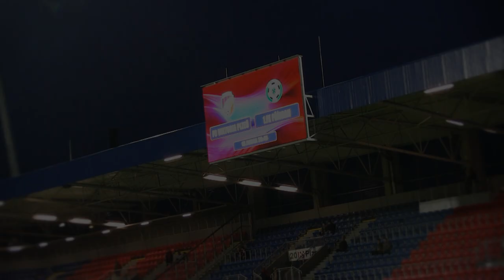FC Viktoria Plzeň - 1.FK Příbram 19. 4. 2013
Viktorka v pátečním utkání přehrála Příbram v poměru 2:0 a pojistila si své vedení v tabulce Gambrinus ligy. Podívejte se s námi do zákulisí zápasu 24. kola Gambrinus ligy.